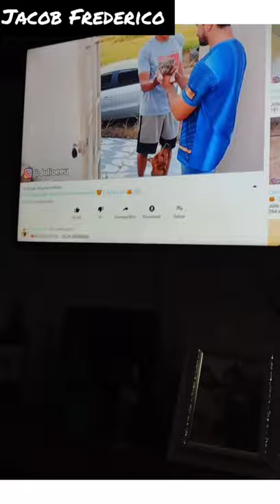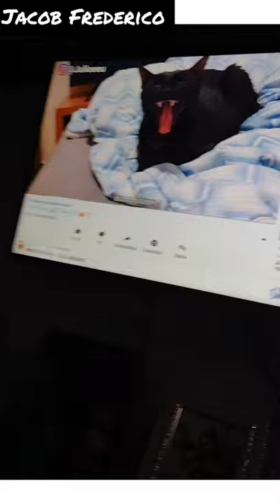Jacob se comparando com o Júlio😹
ola humanos neste video o jacob fala, da vida que ele temaqui em casa, e inveja a vida do julio assista ao video.